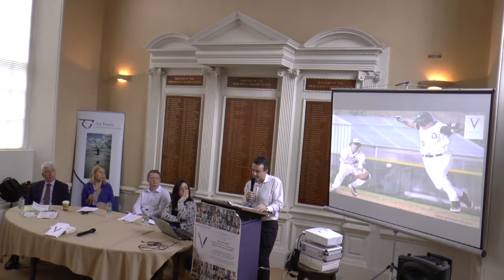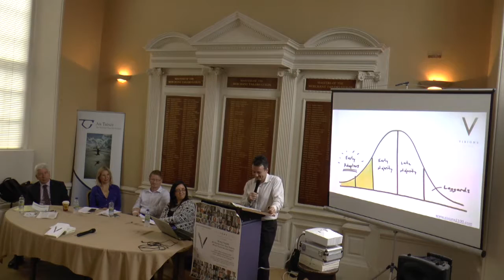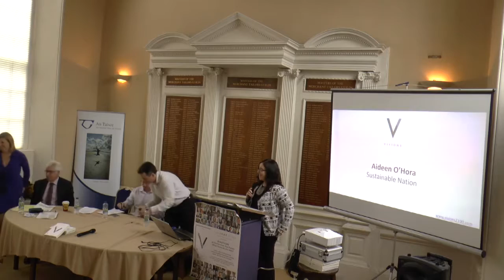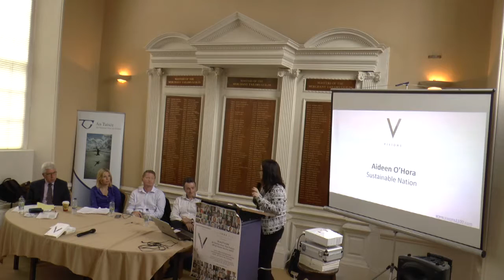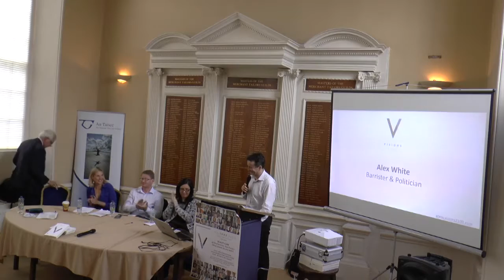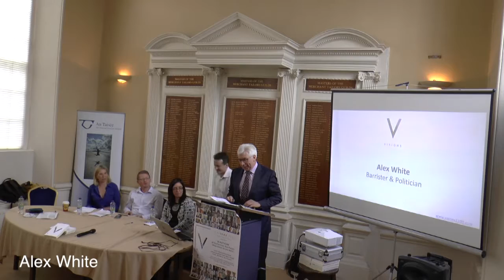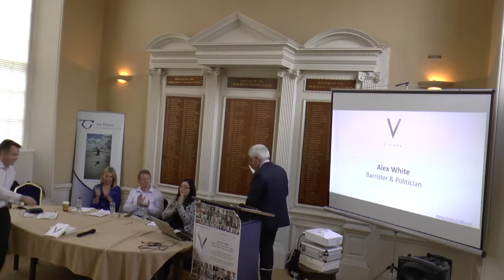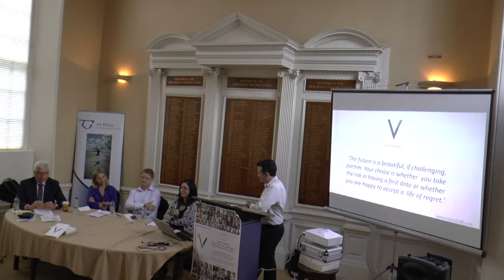Visions 2100 Event - Tailors' Hall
The Visions 2100 international roadshow came to Dublin on July 25th 2016. It was hosted by An Taisce at Tailors' Hall and there was a fantastic turnout, filling the newly refurbished Great Hall.

Phil Kearney of the An Taisce Climate Committee introduced the event and handed over to John O'Brien. Other speakers included John Gibbons (ThinkOrSwim.ie), Aideen O'Hora (Sustainable Nation), Dr. Cara Augustenborg (UCD) and Alex White (former Communications Minister).

Check out Visions2100 to find out more and share your vision.
Thanks to John Gibbons of thinkorswim.ie for the video.